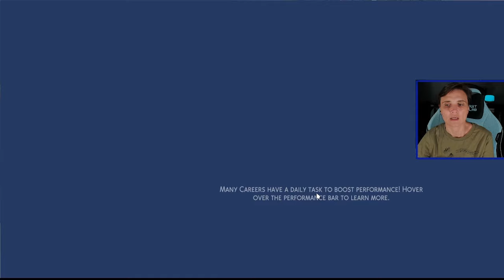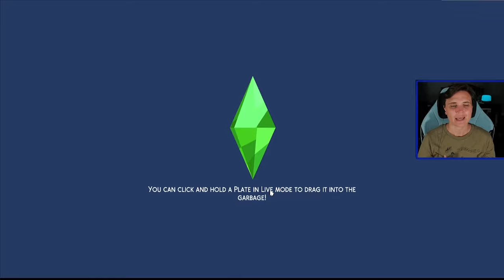STARTING a Food Stall Business | The Sims 4 Home Chef Hustle #1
A single mom starts out on a new business as a home chef.